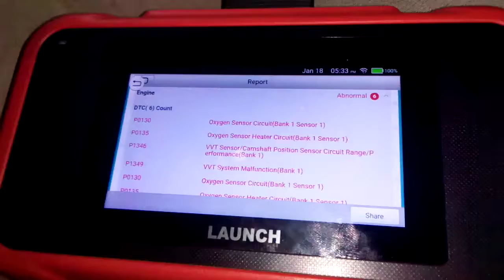Car diagnosis demonstration at Saden Electrics Gerage